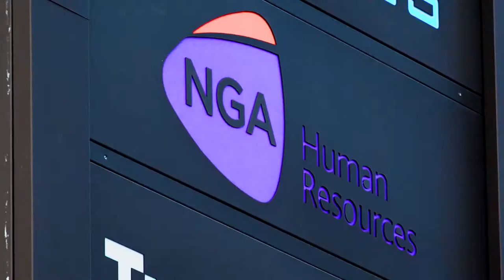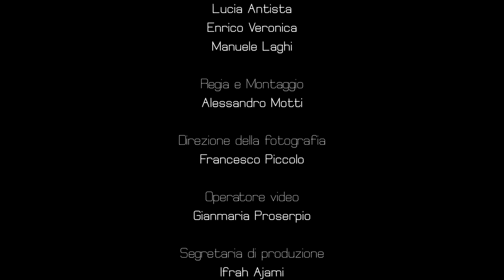Lost in the Cloud, la webserie di NgaHR ep.1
Nella multinazionale delle risorse umane NGA HR arriva un nuovo commerciale,  Gherardo Mantegazza. Maya, l'HR manager che l'ha assunto, se ne infatua immediatamente scatenando la gelosia di Floppy, il  capo programmatore. Webserie comica con Federica Strozzi, Manuele Laghi e Enrico Veronica.
Ideata e Diretta da Alessandro Motti, d.o.p. Francesco Piccolo, operatore Gianmaria Proserpio, Assistente di produzione Ifrah Ajami, editing e motion video Alessandro Motti.